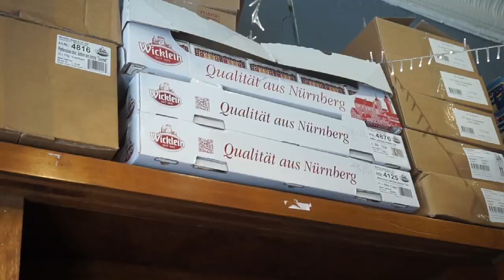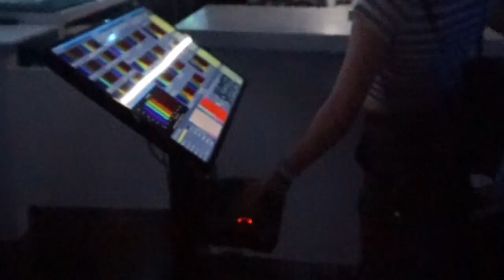scussi wir haben 2022 and a lot of food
first time trying corndogs and we are in loooove